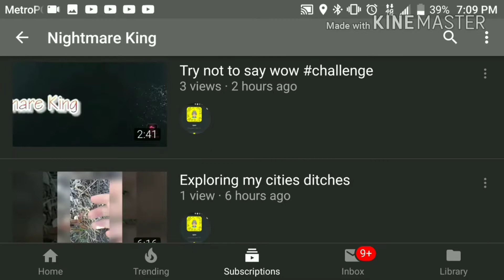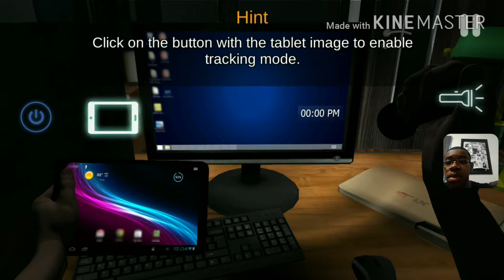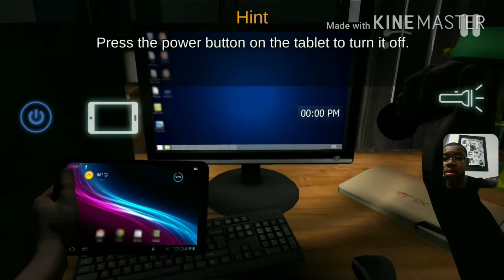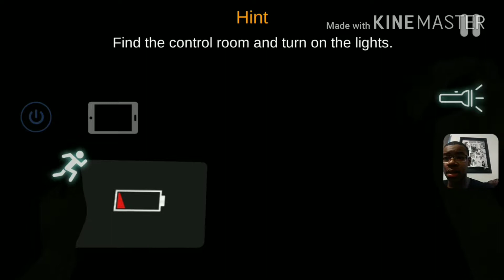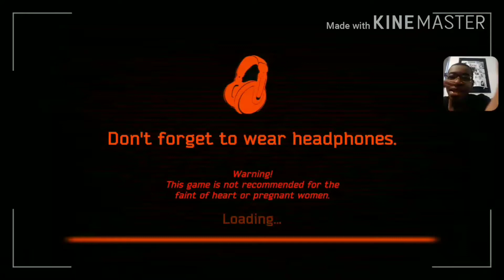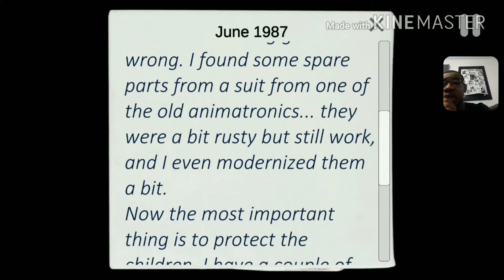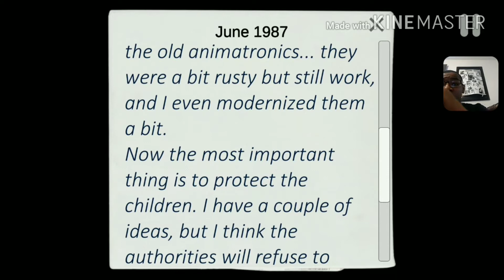WHAT THE F*CK IS THAT?!! | C.A.S.E Animatronics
I hope you enjoy the video, this game was pretty different. It reminds me so much of fnaf and all those other games. I really did enjoy this game so I might play it more.